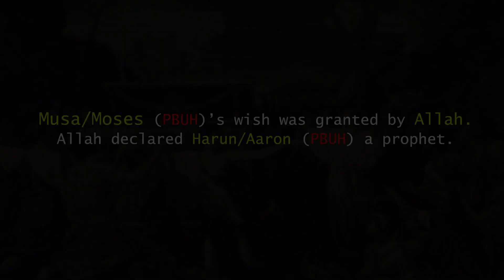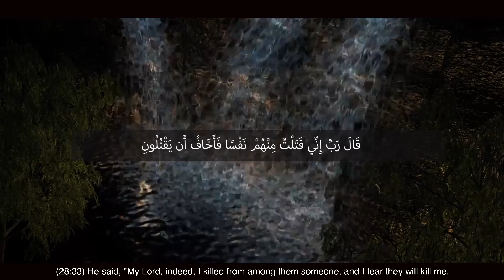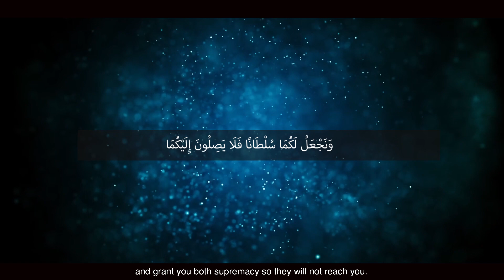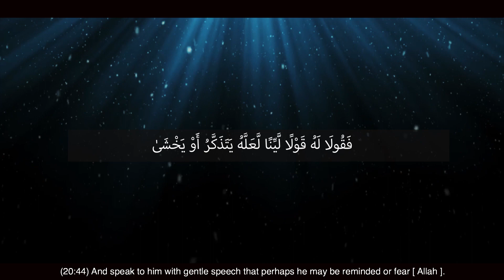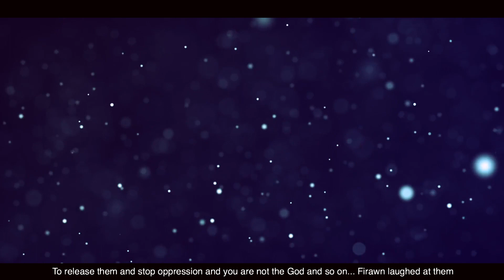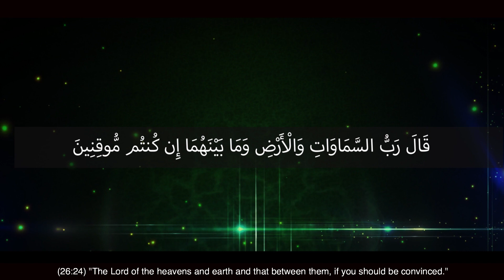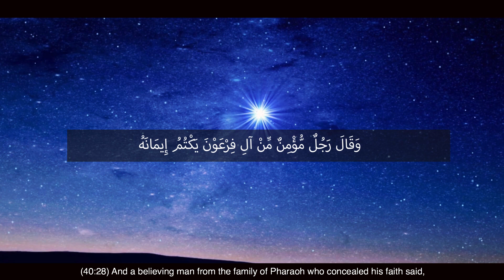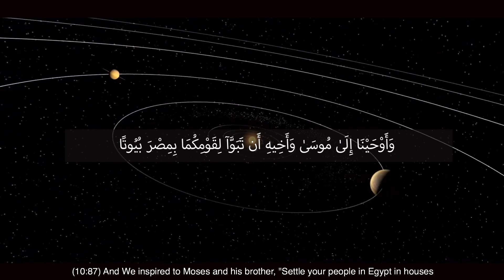The Story Of Prophet Harun/Aaron |15| - Transgressions Of The Pharaoh Continues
Prophets of Allah (God) Series
قصة النبي هارون عليه السلام
Welcome to Part 15, Prophet Harun (Aaron). The elder brother of the determined prophet and messenger of Allah, Musa (Moses) peace and blessings be upon them both, more stories of the Pharaoh from the Quran.

When Allah commanded the Prophet Musa (as) to communicate His message to Pharaoh, Musa (as) asked for his brother Harun (as) to accompany him. Musa’s (as) wish was granted by Allah. Allah declared that Harun (as) had been allowed to accompany Musa (as) in order to support him in his mission to Pharaoh as well as during his struggle with his people.

Some other features of Unite The Ummah
✦ Quranic Reminders
✦ Inspiring Videos
✦ 24/7 Islamic Featured Channels